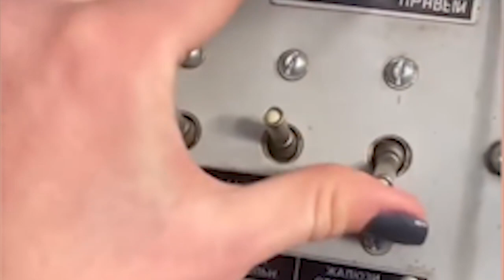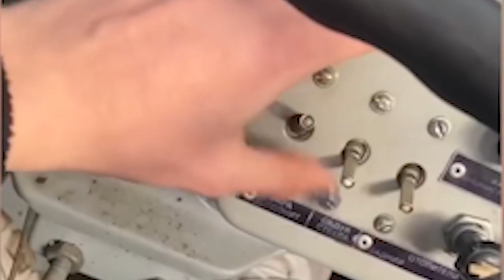ha ka video hikai kawei ka kynthei ia ki nong ukraine kumno ban niah ia ka tup russia hapdeng thma